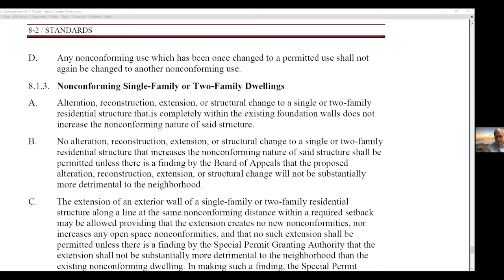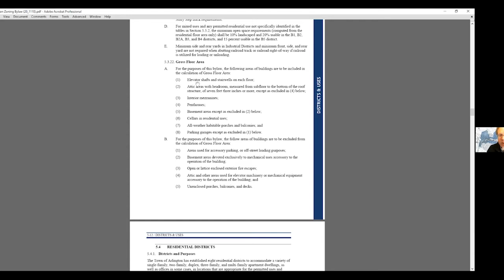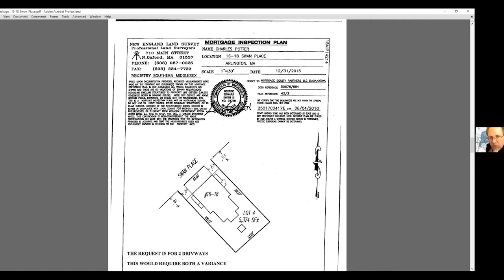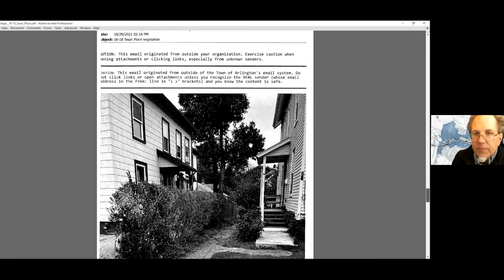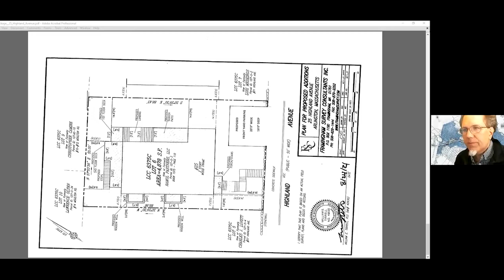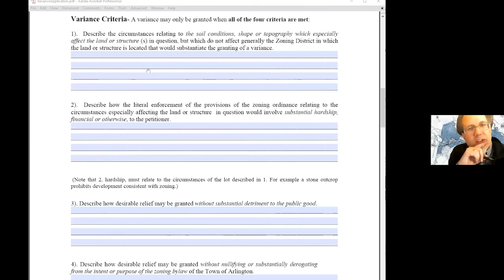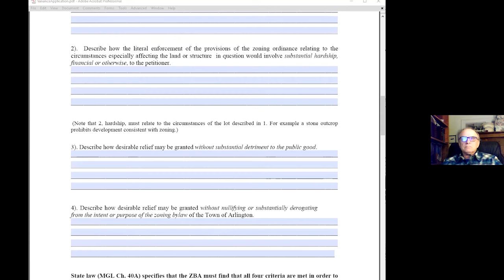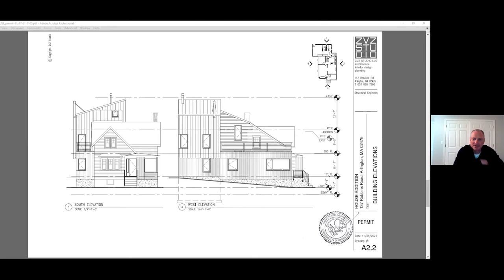Zoning Board of Appeals Meeting - November 23, 2021